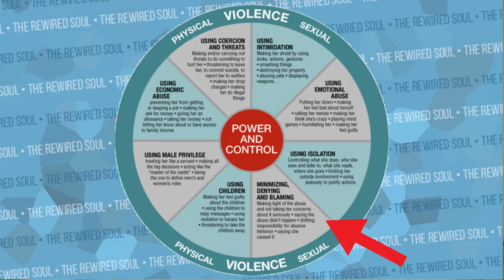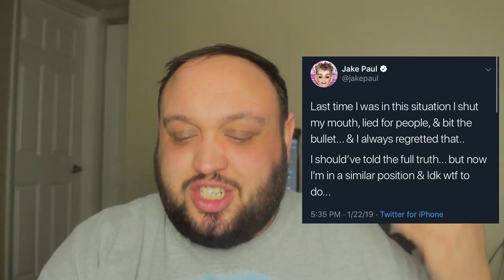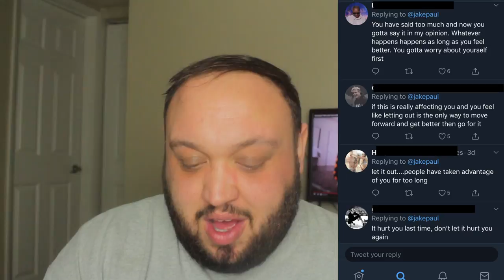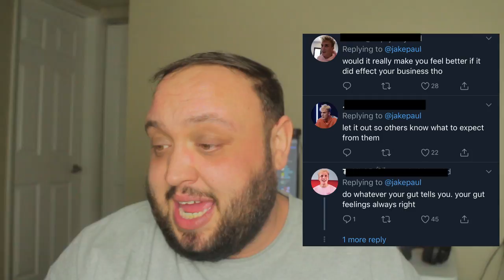Jake Paul is Emotionally Abusing Erika Costell and His Fans (PROOF)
Jake Paul keeps getting worse and he's now emotionally abusing Erika Costell and using emotional manipulation on his fans. Jake Paul and Erika Costell were still together during the Inside The Mind of Jake Paul series with Shane Dawson. Jake Paul's girlfriend Erika Costell and he broke up not long after. Now, after watching the new iNabber video about jake paul, it's important to talk about emotional abuse in relationships.